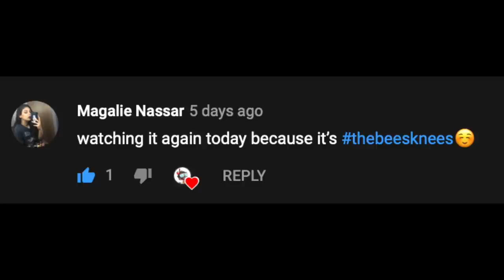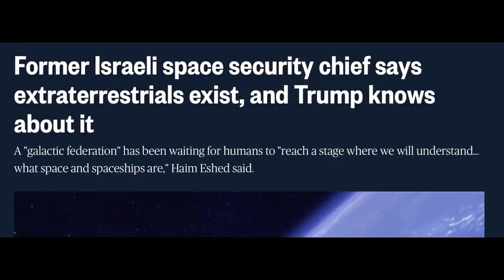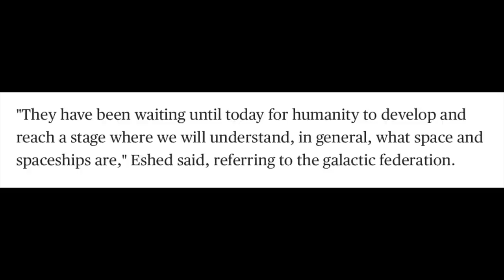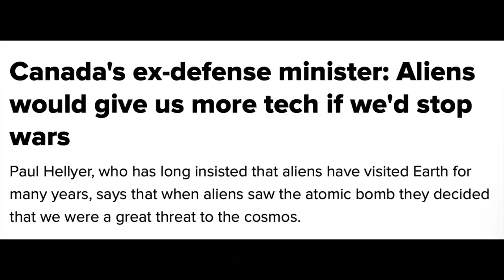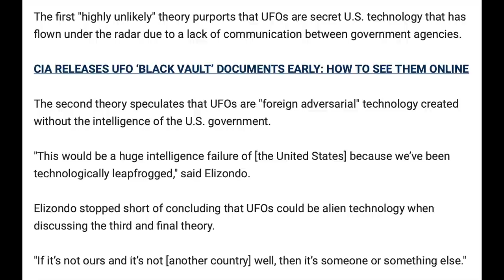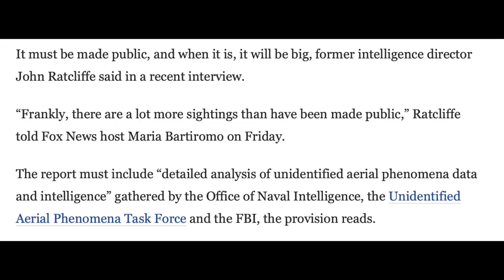Pentagon Confirms UFO's Are Real, Lebanese Batman, & My Rap Video - DO NOT WORRY #15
On EPISODE 15 of DO NOT WORRY, Anthony discusses the Pentagon's recent confirmation of a UFO video and 3 photos captured by the military. Anthony also reacts to his Avengers Endgame rap video from 2 years ago and discusses his brief stint as the Lebanese Batman during the October Revolution. Finally, Anthony shares some Netflix recommendations!

Timecodes
0:00 - Introduction
2:22 - Giveaway Winner Announcement
3:10 - Pentagon Confirms UFO's are Real
15:36 - Anthony Reacts to His Avengers Endgame Rap Video
19:27 - Anthony Discusses Being the Lebanese Batman
27:39 - Netflix Recommendations
33:39 - Outro